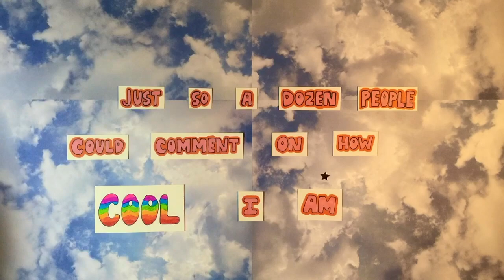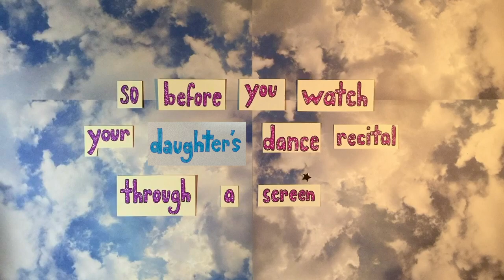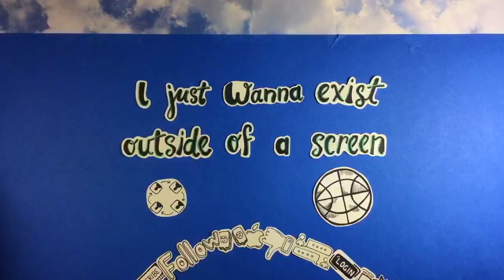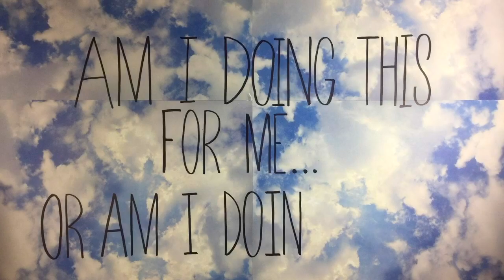Breezy Love - Am I Doing This For Me? (Offical Lyric Video)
This song is about the common obsession many of us have of posting everything about our lives on social media.  I am curious as to why as a society, we feel the need to do this. This song asks many questions, the main one being "Am I doing this for me or am I doing this for?" I hope this love this song as much as I do and it inspires you to live in the moment:)